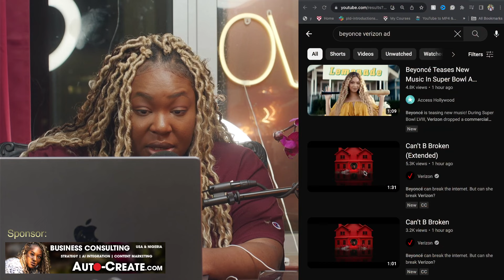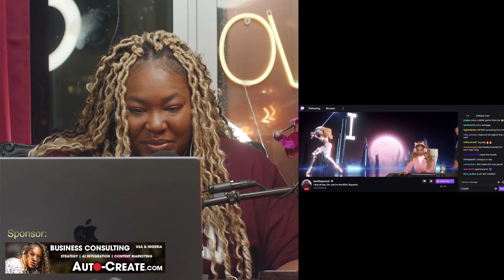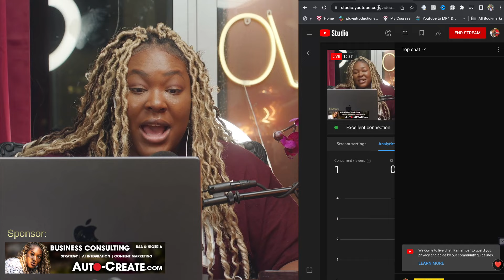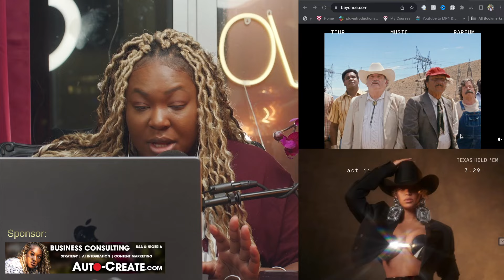Superbowl: Why did Beyonce steal Usher's shine? Is Chris Brown Jealous?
Dive into the high-octane drama of the Super Bowl stage as Beyonce steals Usher's spotlight in a whirlwind of music industry intrigue. In this captivating discussion, we dissect why traditional media still champions old-school talent over rising stars like Chris Brown and Usher. From Chris Brown's past to Beyonce's viral ad, witness the clash of titans and the emergence of new musical frontiers.

0:00 - Mixed reactions to Usher's Superbowl performance
1:48 - Traditional media elevates old talent over new stars at the Super Bowl.
3:23 - Chris Brown's downfall and Usher's influence
5:04 - Chris Brown's altercation with Usher contributed to Usher's resurgence in the spotlight.
6:46 - Beyonce overshadowed Usher at the Super Bowl.
8:32 - Beyonce's Verizon ad broke the internet with her surprise new music.
10:41 - Beyonce released new country music singles

Explore the allure of old Hollywood glamour and the disruptive force of contemporary creativity. Join us as we unravel the enigma of musical evolution and the ever-shifting sands of fame.

Kenim O is a seasoned filmmaker, journalist and content marketer, boasting nearly two decades of invaluable experience. Her educational background includes prestigious institutions such as Harvard Business School and Tufts University.

Do you want to master content creation? Learn more about
►  Content Mastery Academy - Click the "Join Now" Button

My channels @brandvideopro @universityofmakingmoney @thekenimoshow @raemessenger @ovgafrica @ovgnews